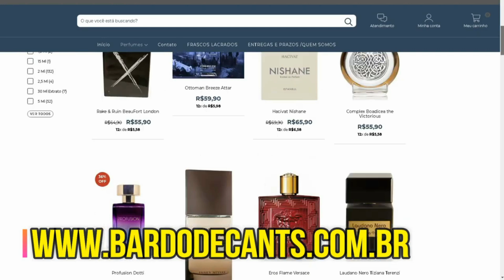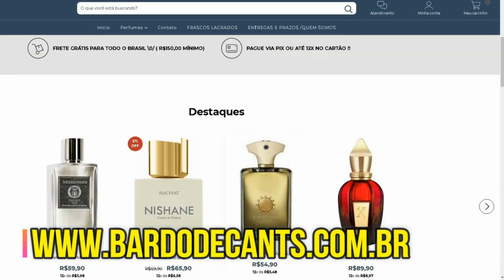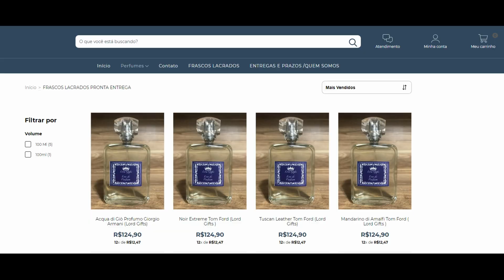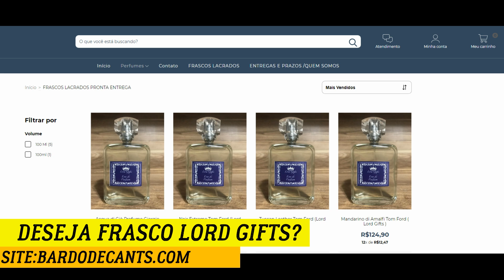CONTRATIPO NACIONAL EM NIVEL EUROPEU??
NESSE VIDEO IREMOS CONHECER TUSCAN LEATHER LORD GIFTS!! INSPIRADO EM TUSCAN LEATHER TOM FORD , VAMOS VER SE  A PROJEÇÃO É SUPREMA MESMO!! VENHA COMIGO CONHECER OUD WOOD !!

(ABA LACRADOS NO SITE )

📌CANAL GRAVATA PERFUMADA
📌CAIXA POSTAL: 79686
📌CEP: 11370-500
📌SÃO VICENTE/SP